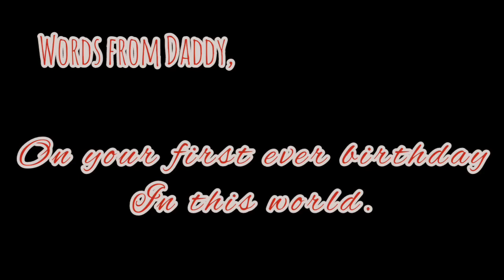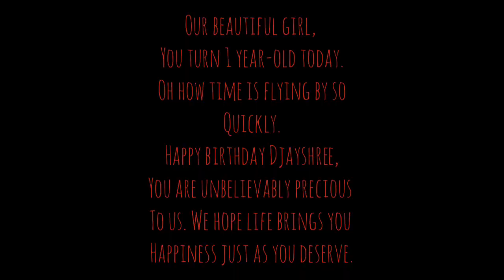Our Daughter's First Birthday// Djayshree@1// To God Be The Glory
Happy birthday Shree, it's been one hell of a ride but we thank God, Happy 1st birthday princess.